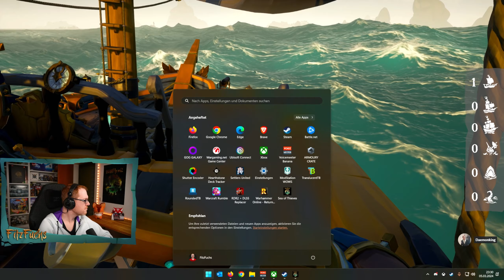Zum Schluss noch ein random Boss?! 🏴‍☠️ Let's Fuchs Sea of Thieves 164 ⛵ Lets Play German/Deutsch 🏝️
Die Segel für einen weiteren Sea of Thieves Livestream sind gesetzt. Seid unser Crew Mitglied und begleitet uns auf unserer Reise als Piratenlegende. Viel Spaß mit uns in der wunderschönen Karibik. 🙂

Amazon Partner Links:
🦊 Sea of Thieves Code (Xbox + Win10)
🦊 Sea of Thieves Cd (Xbox)
🦊 Sea of Thieves + Xbox One S Bundle
🦊 Sea of Thieves Controller
🦊 Sea of Thieves Festplatte
🦊 Sea of Thieves Artbook